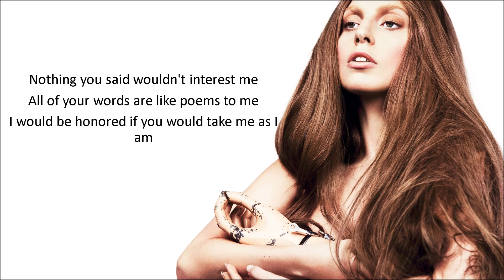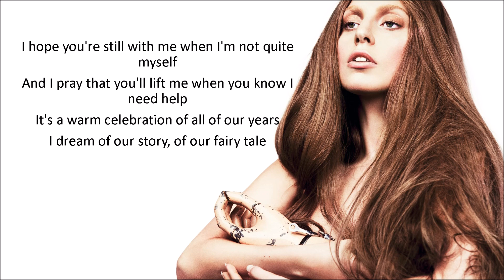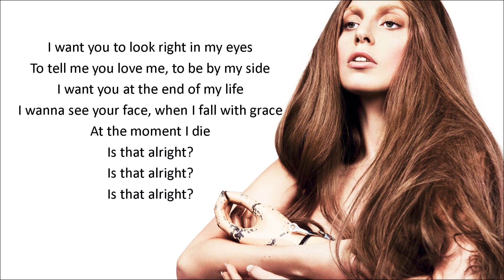Lady Gaga - Is That Alright ? (Lyrics) (from "A Star Is Born" soundtrack)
Is That Alright ? - Lyrics is a lyric/letra video for Lady Gaga's new track " Is That Alright ?" .

Listen to brand new music from Bradley Cooper & Lady Gaga from the 'A Star Is Born' Soundtrack

Lyrics for Is That Alright ? by lady gaga :

Life is so simple
A little boy, a little girl
Laughing and loving
Trying to figure out the world
It felt like summer
When I kissed you in the rain
And I know your story
But tell me again

Nothing you said wouldn't interest me
All of your words are like poems to me
I would be honored if you would take me as I am

I want you to look right in my eyes
To tell me you love me, to be by my side
I want you at the end of my life
I wanna see your face, when I fall with grace
At the moment I die

I hope you're still with me when I'm not quite myself
And I pray that you'll lift me when you know I need help
It's a warm celebration of all of our years
I dream of our story, of our fairy tale

Family dinners and family trees
Teaching the kids to say thank you and please
Know that if we stay together that things will be right

You Can Find this video by typing " Is That Alright lyrics" or 'Lady Gaga  Is That Alright Lyrics' or ' Is That Alright lady gaga lyrics' on youtube.